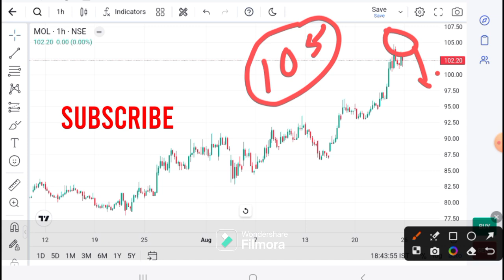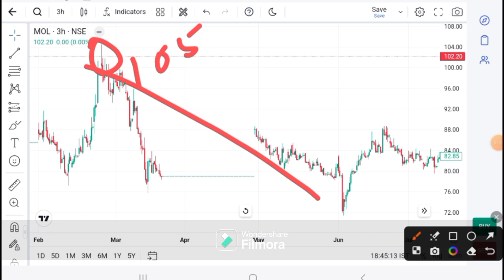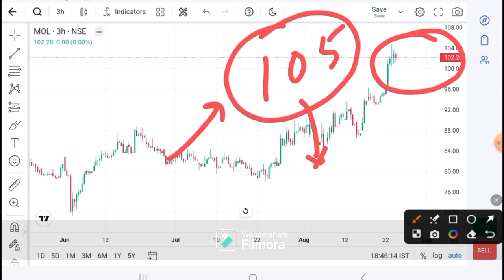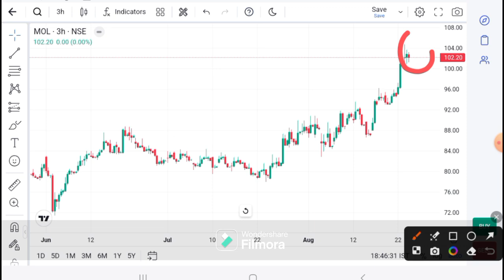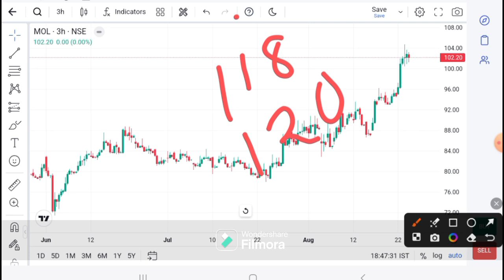MOL latest news I Meghmani organic news today I Meghmani today target I MOL Analysis MOL pridiction